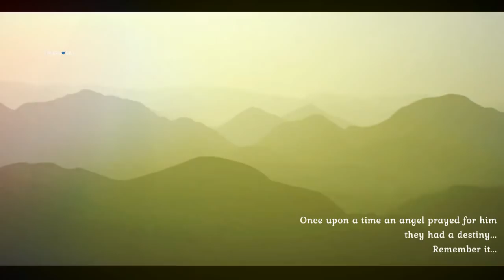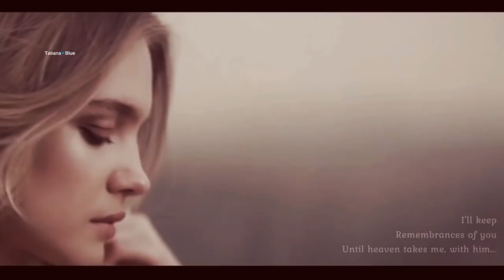Remember Me - Ivan Torrent & Roger Berruezo (Lovely Song)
Once upon a time there was a charming prince...
From the album ''Reverie''
All rights for music : APRA_CS
SOCAN
KODA_CS
COMPASS_CS
Epic Elite (Music Publishing)
SGAE_CS
TONO_CS

Lyrics
Remember Me

Warm soul and arms of steel
but luckless on his love...

Once upon a time an angel prayed for him
they had a destiny...
Remember it...

Oh please, remember it...

Though the shadows tried to keep
our hearts away forever!!
it never came true.
My love was within you...

Once upon a time there was an evil hag
Was known as Lady Dark,
who made me wonder...

And before I knew it,
she poisoned my heart
And drowned yours with this sorrow...
And you're gone.
And I'm just torn...

don't be apart of me...

I'll keep
Remembrances of you
Until heaven takes me, with him...
I'll need it to survive...

Please remember me... Ooh!
oh, please remember me
just remember me...
'Cause I'll remember you...